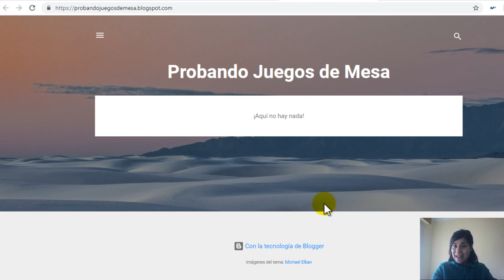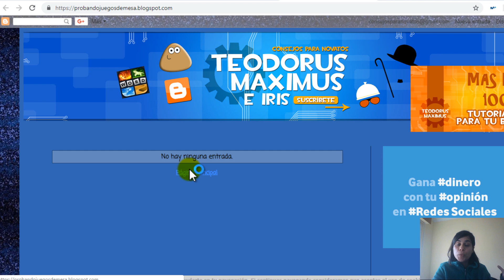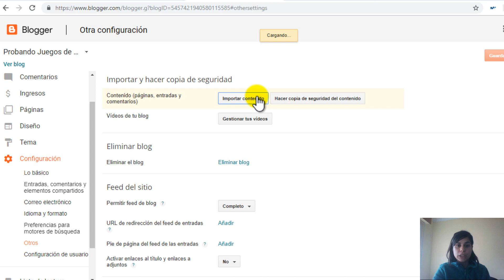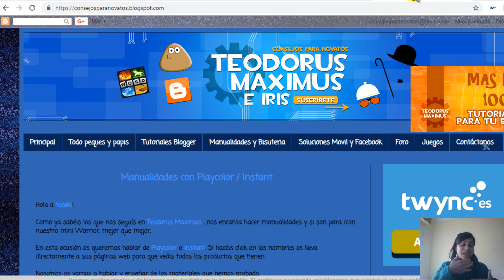Como importar y exportar un blog de blogger de forma fácil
Os enseño como importar y exportar el diseño /gadgets y el contenido (entradas) de tu blog. Para hacer copias de seguridad y para subirlo en otro blog que quieras.
Y si ya comentas y/o compartes te lo agradezco infinitooo. Gracias!